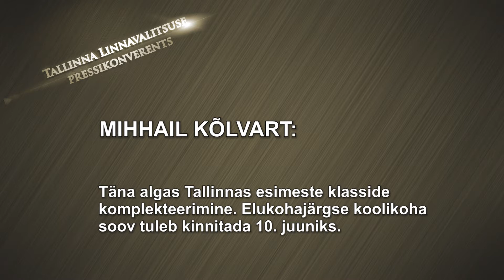Pressikonverents 2014.05.07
Mihhail Kõlvart: 1. klasside komplekteerimisest Tallinnas